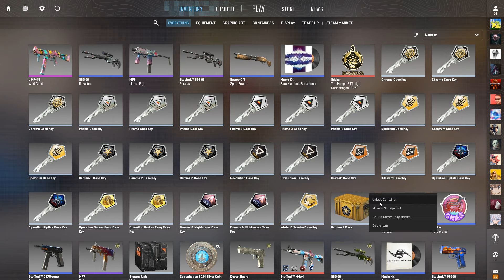Opening a CS2 case until a Gold appears.... DAY 219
Still no red though...

Amount Spent $6.45 ($3.75 Key $2.70 Case) ($1170.50 Total)  Amount Returned $0.09 ($163.35 Total)
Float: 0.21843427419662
Paint Seed: 94